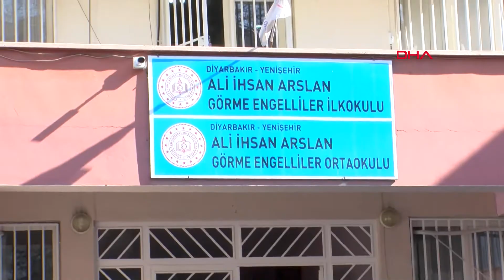Görme Engelli Okul Arkadaşı Judocu Minikler, Türkiye Şampiyonu Oldu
Diyarbakır'da Ali İhsan Arslan Görme Engelliler İlkokulu'nda eğitim gören ve 3 aydır judo yapan yüzde 100 görme engelli Hamza Anul (12) ve Muhammed Rınas Tek (12) ile yüzde 70 görme engelli Arda Şimşek (12), Görme Engelliler Judo Türkiye Şampiyonası 'minikler' kategorisinde altın madalya kazandı. Sporcular, olimpiyatlara katılarak altın madalya kazanıp, kürsüde İstiklal Marşı'nı okumayı hedefliyor.
Emrah KIZIL- Serdar SUNAR/ DİYARBAKIR, (DHA)-